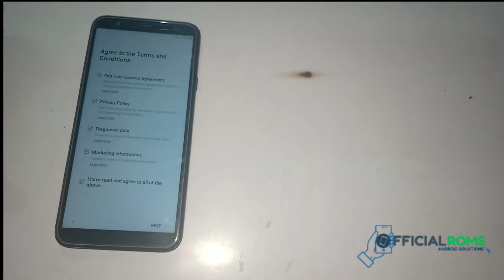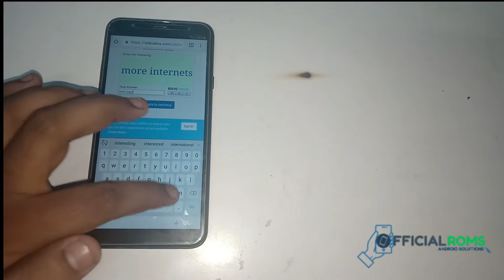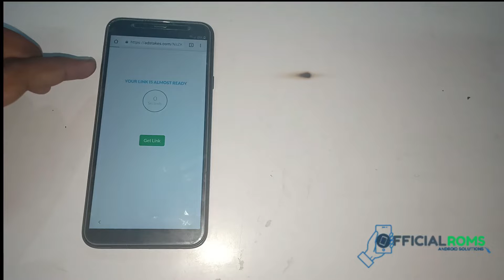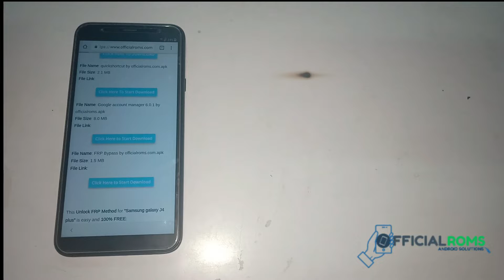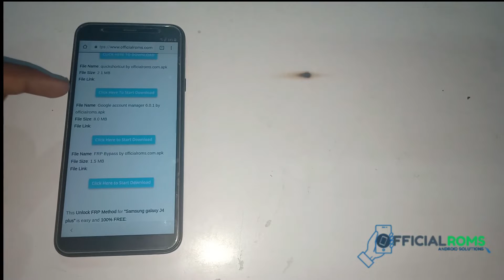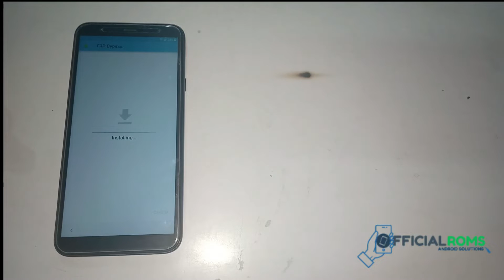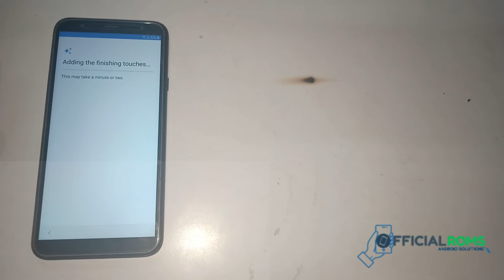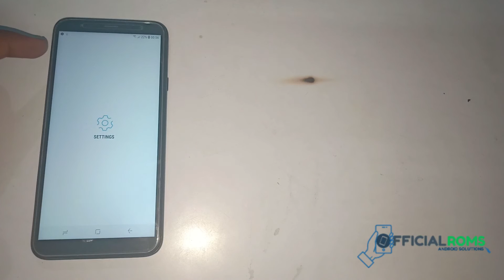Samsung Galaxy J4 plus FRP (Google Account Manager ) android 8.1 without PC || officialroms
Samsung Galaxy J4 plus FRP android 8.1 without PC || officialroms

Here we will guide on how to bypass the FRP lock or remove a Google account on Samsung Galaxy J4 plus. FRP, popularly known as the Factory Reset Protection program, is an additional data protection feature for all Android users. It was first introduced in Android 5.1 Lollipop. Supported Model No: Samsung Galaxy J4 plus

Samsung Galaxy J4 plus Oreo 8.0/8.1 Frp Unlock File Download

Free Samsung FRP Tool 2020 | Working All Samsung FRP Bypass Full Tested Working 100% 2020 in Hindi

Free Method untethered iCloud bypass Using Window Fixed Reboot drain Like 12.7.8 to 13.7 All iPhone

honor 8 lite Hard Reset One Click (Remove Pattern & Password) frp bypass Full Tested in Hindi

Honor 9N Hang On Logo | Restart Issue Fixed | Without Any Dongle | How to Flash Honor Mobile

Vivo Y30 hard Reset Pattern Unlock & Frp Bypass Easy Method Working 100% 2020 in Hindi (1987) MRT

Samsung Galaxy j7 Max G615F Frp Unlock Oreo 8.1.0 without Pc Working 100% 2019 in Hindi